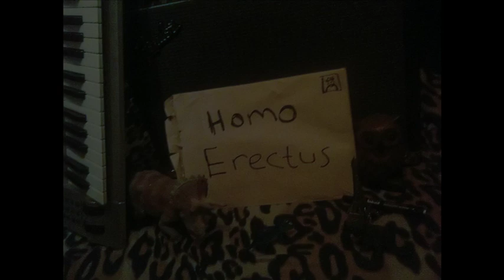HOMO ERECTUS EVIL GOLD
PERFORMED LIVE AT CATCH

FILMED BY STEVEN REG